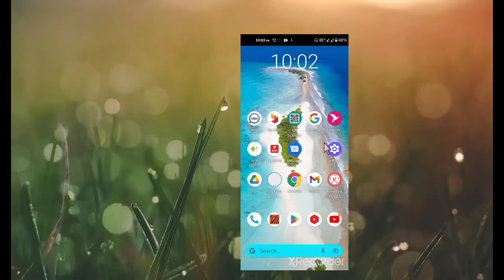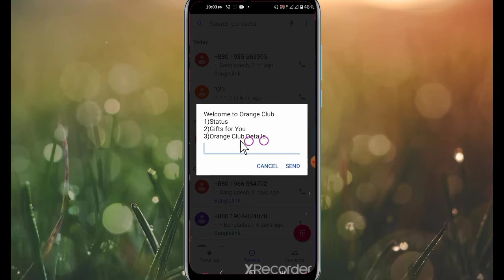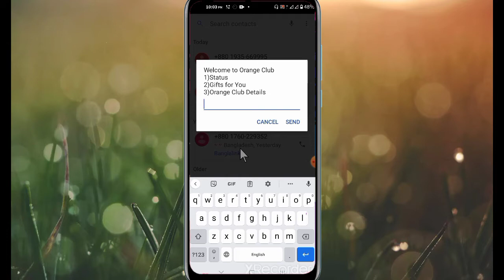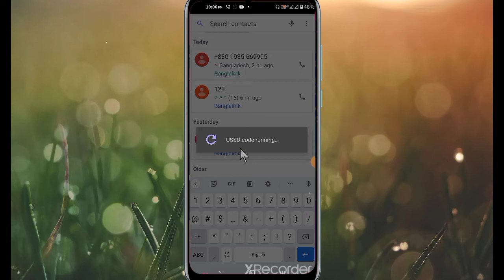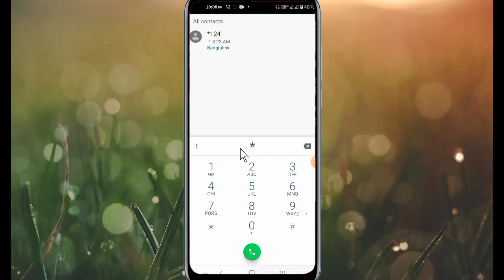Orange Club Basic / Banglalink Orange Club / Orange Club/ bl Point | 2022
Orange Club Basic / Banglalink Orange Club / Orange Club / Banglalink Orange Club Offer / bl Points" on YouTube 2022